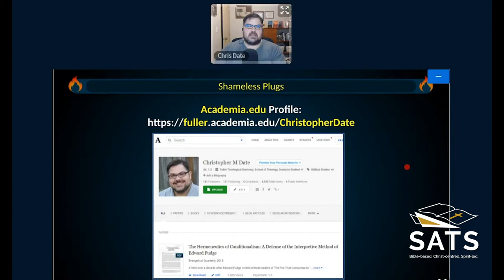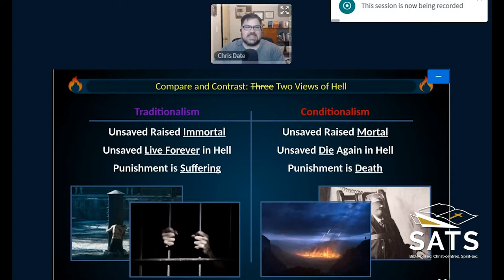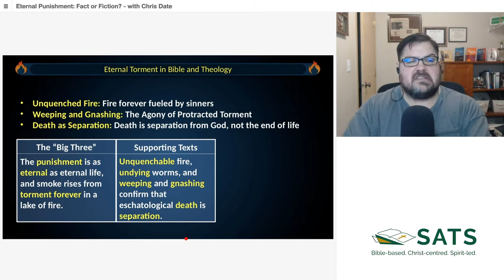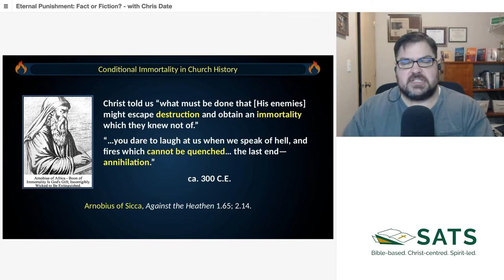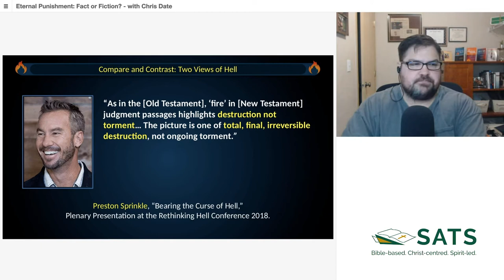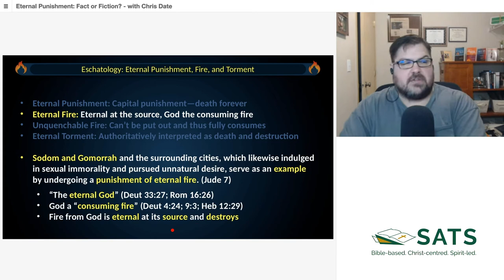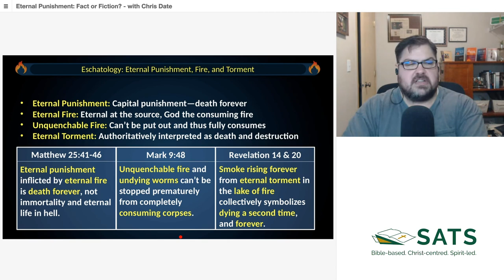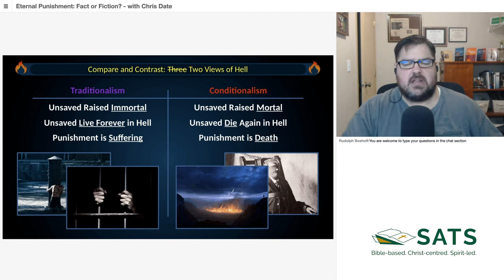Chris Date - Eternal Punishment: Fact or Fiction?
Dr. Chris Date surveys three views of the afterlife and then unpacks the place of two of these - Eternal Torment and Conditional Immortality - in church history and Biblical theology.